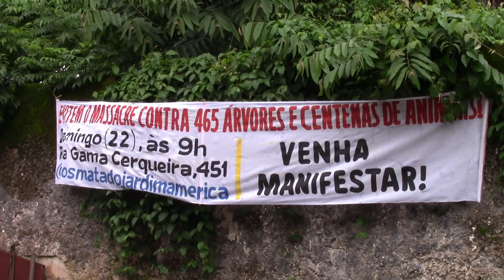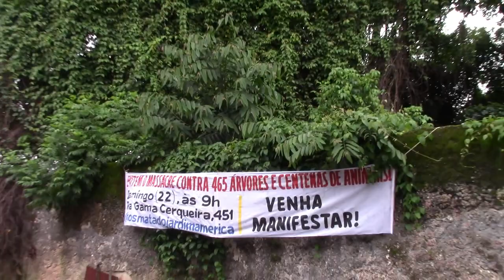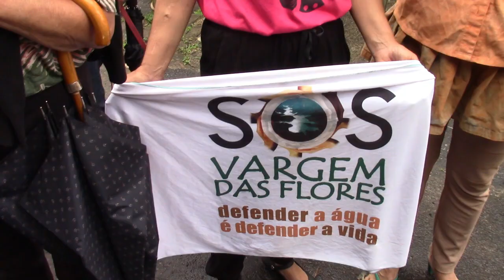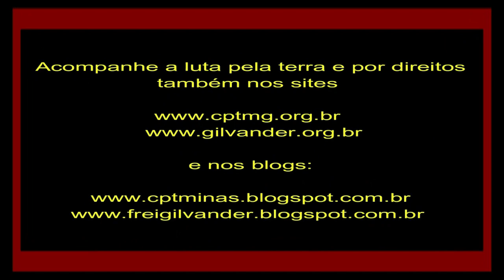Mata do Jd. América em BH/MG, único pulmão de 11 bairros de BH. Preservação INTEGRAL 100%, JÁ! v. 2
Mata do Jd. América, em BH/MG, único pulmão de 11 bairros da zona oeste de BH. Preservação INTEGRAL é NECESSÁRIA. Fora, construtora Patrimar da Mata do Jd. América! Que seja Parque Municipal Ecológico, JÁ! Vídeo 2 – 22/01/2023